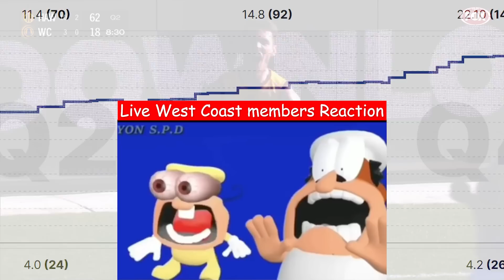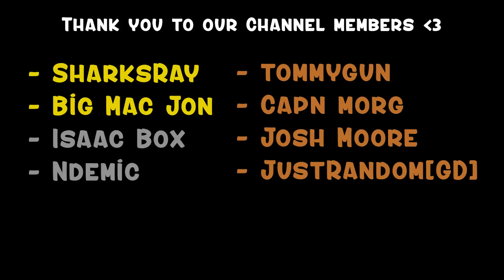The essential AFL 2023 round 10 review | EggFooty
- Isaac Box (champion 🎖️)
- Ndemic (champion 🎖️)
- JustRandom [GD] (Ressie)
- Josh Moore (Ressie)
- tommygun (Ressie)